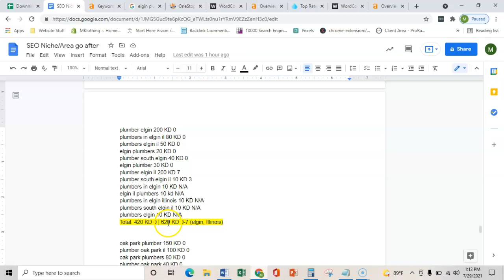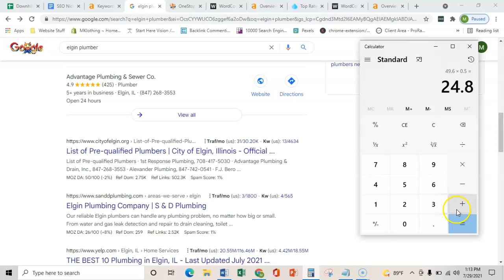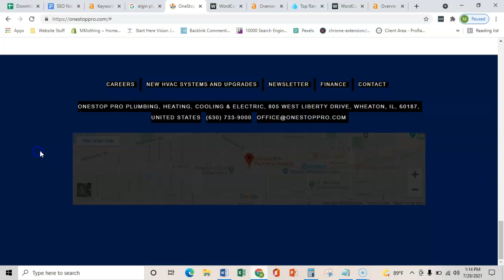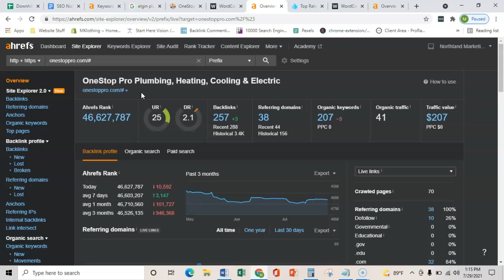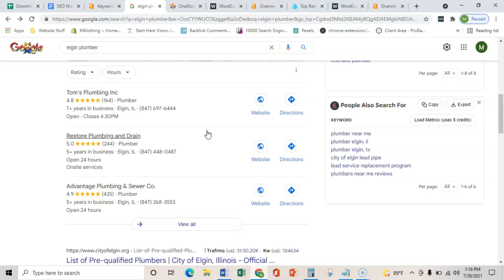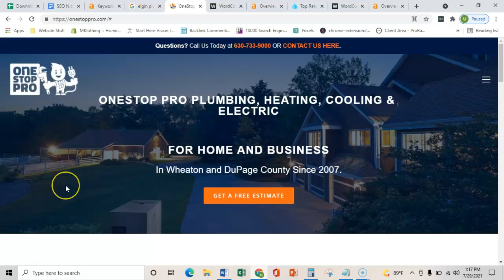One Stop Pro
Max helps Dan from One Stop Pro by explaining the 3 main ways to rank their website in Google and bring in a lot more customers each month.